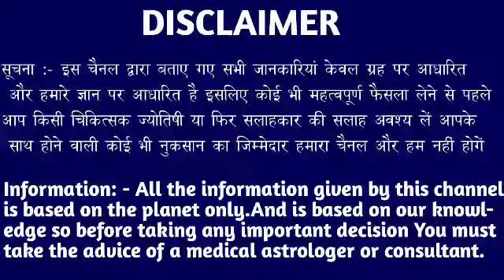मेष राशि वालों 14 और 15 सितंबर 2022 जीवन का एक नया पड़ाव शुरू होगा जल्दी देखो। Mesh Rashi